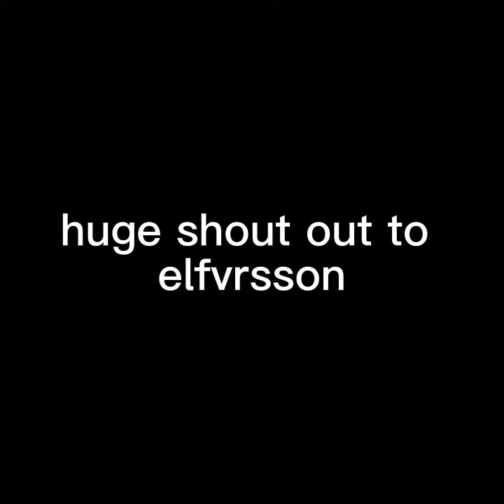Gorilla tag Stareo types